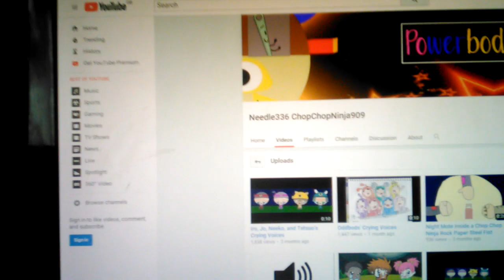I comfort Needle 336 ChopChopNinja 909 again + A gift for Needle336 ChopChopNinja909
The reason why i comforted her because Epic Sapphire closed her YouTube account and the Friendship Hearts are vanished again. The same reason goes with the Koenigsegg Agera R I gave her.